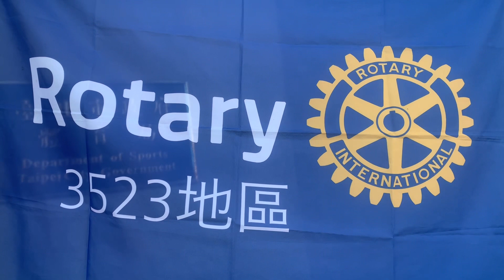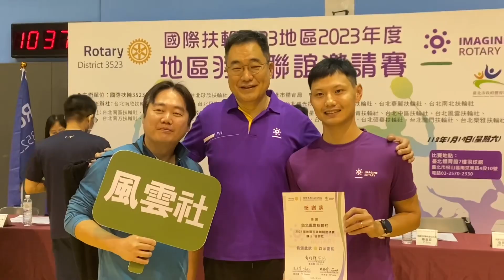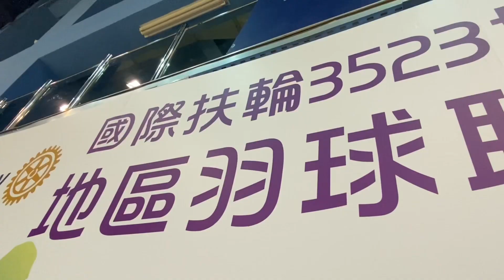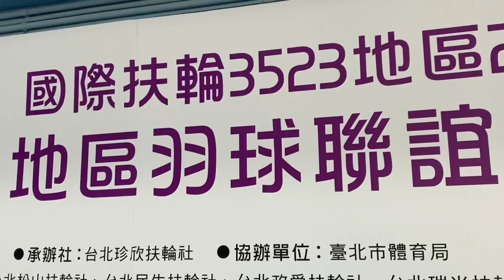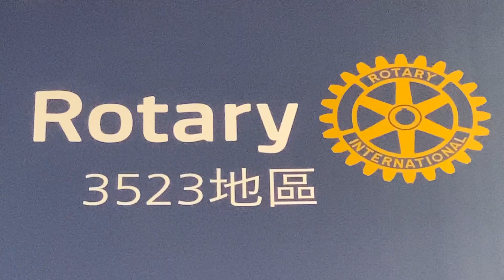扶輪#3523地區#羽球#聯誼賽#扶輪情#台北市體育局#Rotary#District 3523#IMAGINE ROTARY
國際扶輪3523地區
2023年度 羽球聯誼邀請賽

【版權聲明】
純屬自娛娛人
引用現成音樂
若涉侵權爭議
告知即刻移除